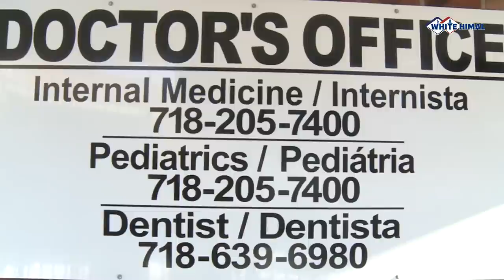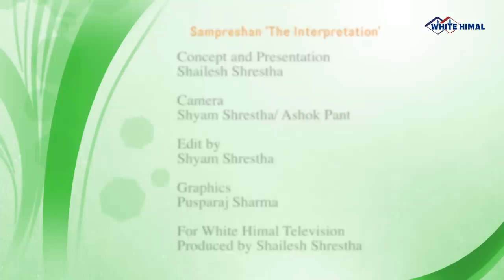Sampreshan with Shesh Ghale Episode-58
An Interactive Conversation with NRNA President Shesh Ghale
With Entrepreneurs and Professionals of New York
Produced & Presented by Shailesh Shrestha
In corporation with White Himal Television